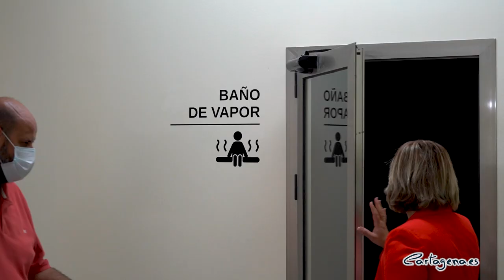Se abre el plazo de inscripción de la piscina del Palacio de los Deportes previo a su apertura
Las infraestructuras deportivas del municipio de Cartagena están a punto de vivir un hito histórico con la puesta en marcha de la piscina del Palacio de los Deportes de Cartagena, con la que se completa al cien por cien su actividad.

Con esta apertura, prevista para final de este mes, la mayor instalación deportiva del municipio funcionará a pleno rendimiento. El Ayuntamiento tiene previsto abrir el próximo miércoles, tras el puente del Pilar, el plazo de inscripción en sus instalaciones, con una amplia oferta deportiva y un amplio horario, de 7:00 de la mañana a 23:00 horas de forma ininterrumpida de lunes a sábado.

El Palacio de Deportes está ultimando la instalación de todo el equipamiento con el material que viene recibiendo desde hace semanas, y ya se ha concluido con el revestimiento de paredes y el equipamiento de los vestuarios, como paso previo al estreno de los tres vasos del Palacio, con una piscina de 25 metros.

La alcaldesa, Noelia Arroyo ha asegurado que “uno de los principales objetivos del Gobierno era que en esta legislatura se abriera la piscina para ser usada por los cartageneros, y ese hito ya ha llegado”, sostiene la regidora, que recuerda que para abrir la piscina “hemos invertido algo más de 300.000 euros para los contratos de suministro de material y mantenimiento”.

“No había derecho que seis años después de la apertura del Palacio la piscina estuviera cerrada”, y ha explicado que se ha sometido a la instalación a todos los controles y auditorias necesarias hasta descartar cualquier deficiencia. “Una vez que los informes garantizan que está en perfectas condiciones abrimos el plazo de inscripción con precios públicos para que la disfruten todos los cartageneros”, asegura Arroyo.

La Concejalía de Deportes quiere celebrar la reinauguración definitiva porque supone un gran hito en materia deportiva, con una instalación de primer nivel que ya disfrutan en gran medida los ciudadanos de Cartagena.

“La apertura es inminente y estamos ya con los últimos preparativos”, ha dicho la alcaldesa, que se congratula de “devolver a los cartageneros una instalación de primer nivel para nuestra ciudad”.

El uso de la piscina lo compartirán los diferentes clubes deportivos y usuarios en general, y conforme avance su funcionamiento está previsto abrirlo a más usuarios e incluso celebrar una competición deportiva, si la pandemia lo permite.

Equipos de natación como el Cartagonova-Cartagena, el Áncora, el centro excursionista de Cartagena, el Triatlón Mandarache y el Waterpolo Carthago son algunos de los que van a poder comenzar a usar estas instalaciones. A su vez, habrá actividades deportivas con monitores, desde natación para mayores y la libre hasta ejercicios aeróbicos en el agua. También se oferta por primera vez un programa de natación prenatal, y otro de estimulación temprana en Bebés.

La puesta en marcha de esta última fase ha supuesto la inversión de 340.000 euros, e incluye el suministro anual de gas y de material.